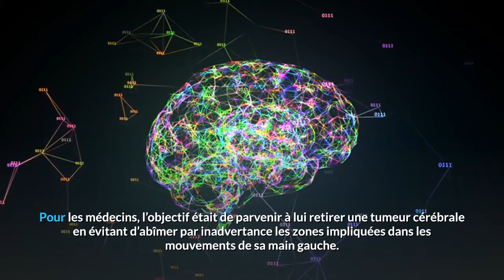ELLE JOUE DU VIOLON PENDANT SON INTERVENTION| TCHOJAPAP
Dagmar Turner est une ancienne consultante en gestion et passionnée de violon, aujourd’hui âgée de 54 ans. En janvier 2020, des neurochirurgiens du King’s College Hospital à Londres sont intervenus sur la femme pendant qu’elle jouait du violon. Pour s’assurer qu’ils n’étaient pas en train d’endommager une zone indispensable pour jouer de la musique, les chirurgiens ont réveillé la patiente.
➡💚 Restons en Contact sur Facebook : @ TchoJapap
Cette chaine est dédiée aux histoires de la vie courante, histoires vraies ou histoires dans lesquelles nous pouvons tous nous retrouver par notre vécu quotidien.